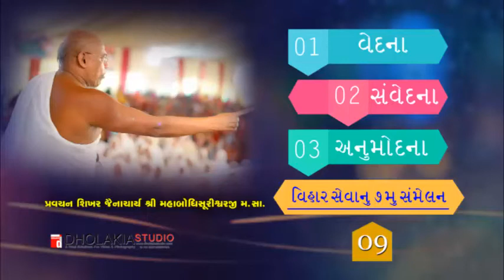10-વેદના- સંવેદના- અનુમોદના